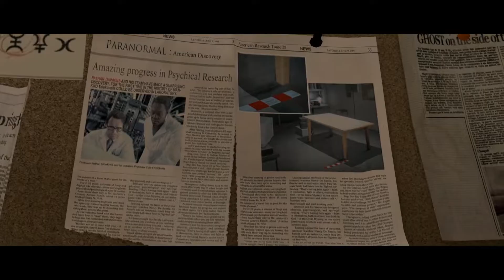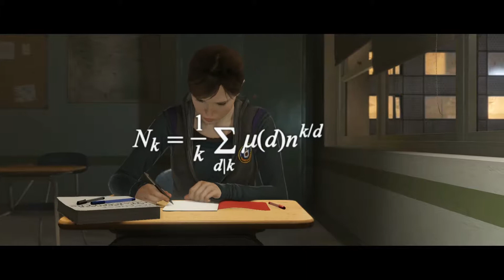Beyond Two Bros: Part 4 The Interview / Welcome to the CIA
Military training and child's play. Or is that training IS child's play?